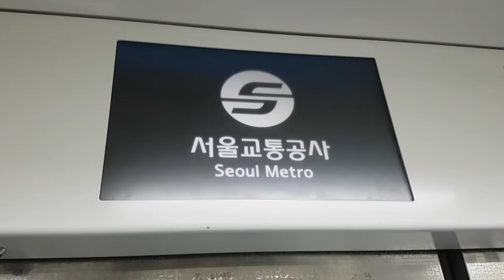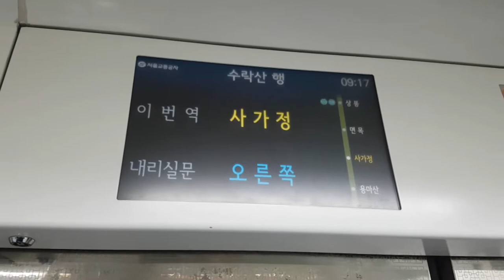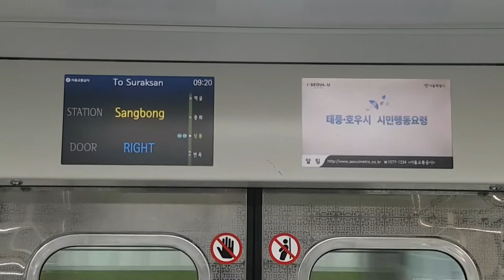서울교통공사 7호선 수락산행 열차 LCD 작동영상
서울교통공사 7호선 수락산행 열차 LCD 작동 영상 / EMU 7023

Seoul Subway Line 7 Train for Suraksan Station's LCD operationing clip / EMU 7023

ソウル地下鉄 7號線 スラッサン行 列車 LCD 動作映像 / EMU 7023 ( ソウル交通公社 EMU VVVF-IGBT 7000系 )